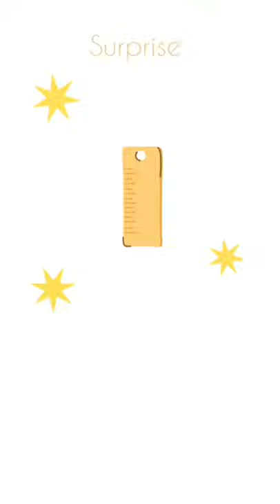Eye cream, cell phone, bracelet and ruler | Orange Gi Suprise Eggs